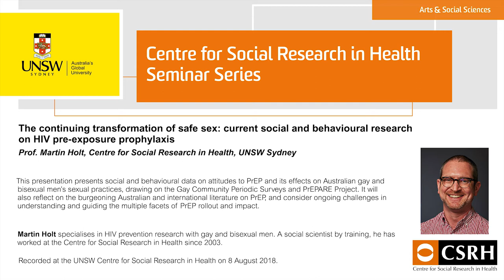CSRH Seminar 2018: Martin Holt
'The continuing transformation of safe sex: current social and behavioural research on HIV pre-exposure prophylaxis' - seminar presented by Martin Holt at the UNSW Centre for Social Research in Health on 8 August 2018.